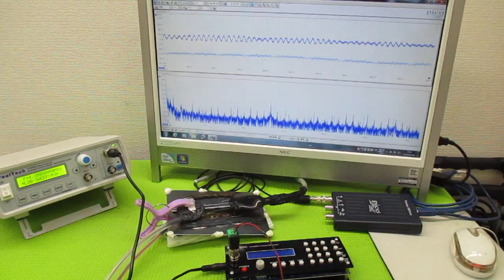オリジナル製品：超音波発振プローブを利用した超音波制御技術